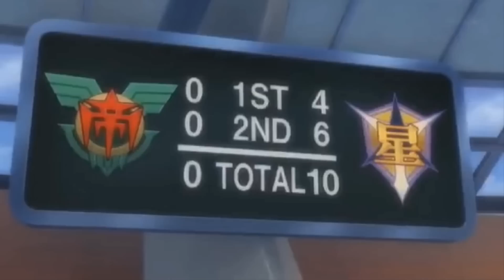(Review) ROYAL ACADEMY vs RAIMON !! - Inazuma Eleven Ares Episode 9 - イナズマイレブン アレスの天秤 第9話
Espero que os mole !!